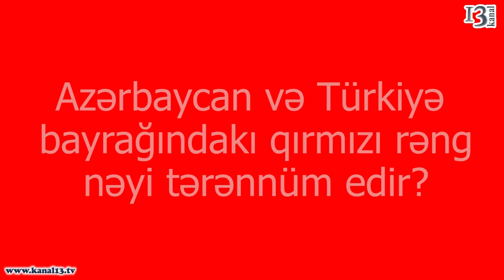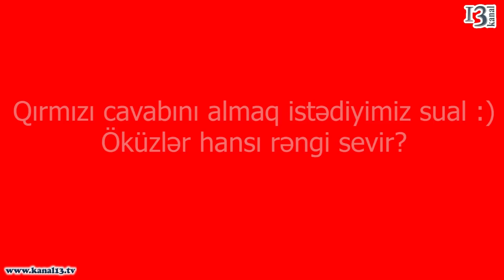Qara-Qura(4) - Öküzlər hansı rəngi sevir? ( 1 Aprel zarafatı )